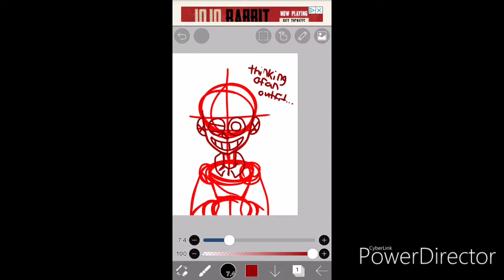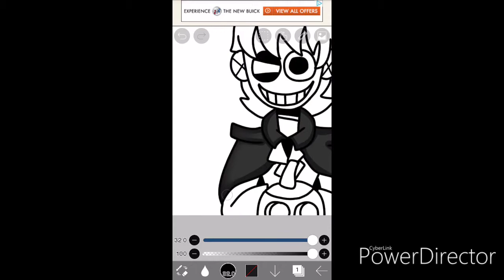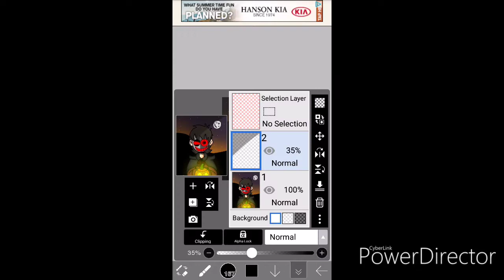Dark nights [Halloween special]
Happy Halloween and I have noting else to say. My DA is harakiriarani.